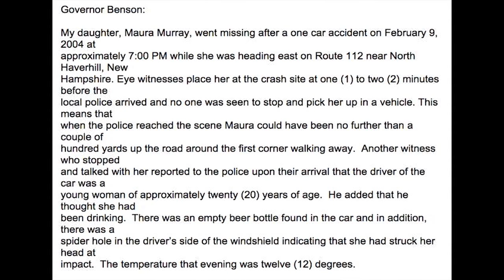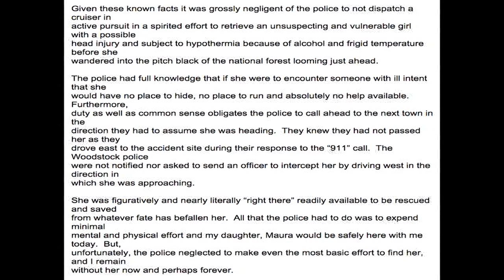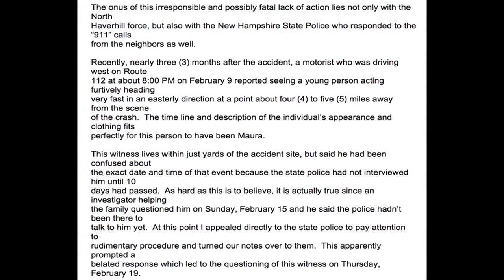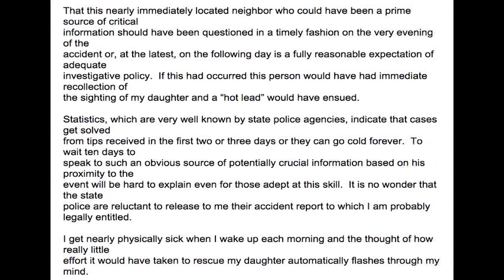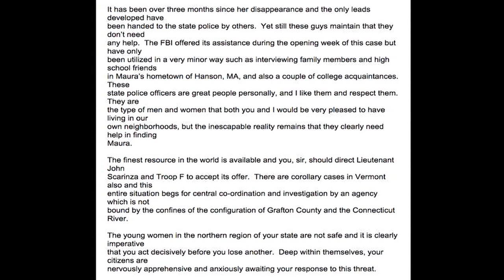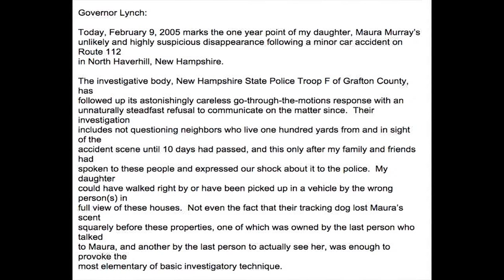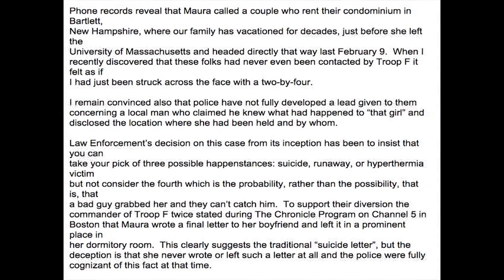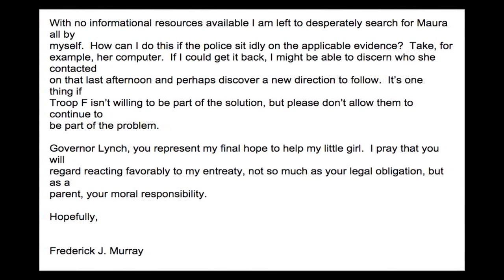8 // Maura Murray - Part 8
Lance Reenstierna and Tim Pilleri read and discuss Maura's father Fred Murray's letters to two New Hampshire governors. They also discuss interactions with someone named "Truthseeker", James Renner's "sociopath" comment from a previous episode, former New Hampshire State Police trooper James Conrad's controversial comments on Facebook, and their upcoming live version of Missing Maura Murray.

for more information on the movie.

Please contact the New Hampshire State Police for any leads in their ongoing investigation.